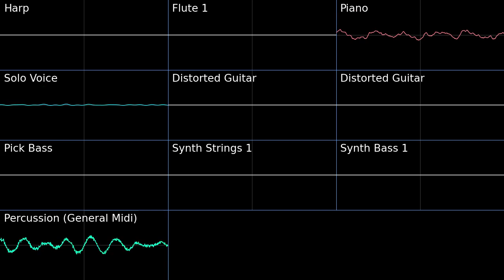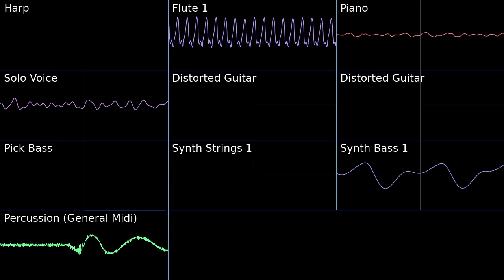The Leviathan Trilogy - Terraria Calamity Mod OST PMD2 Soundfont Cover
This track takes some time to get going, but it's one of my favorites from the ost.

Theme of the Anahita and Leviathan (The Leviathan Trilogy) - Terraria Calamity Mod OST

0:00 Siren's Call
1:05 Siren's War Cry
2:27 Forbidden Lullaby